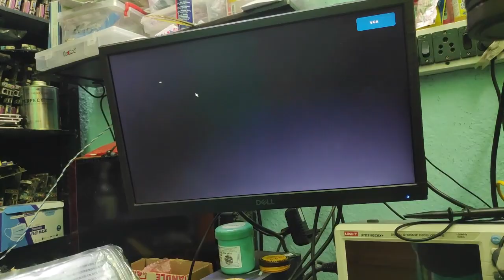GIGABYTE GA B75M D3H NO DISPLAY UNKNOWN PROBLEM